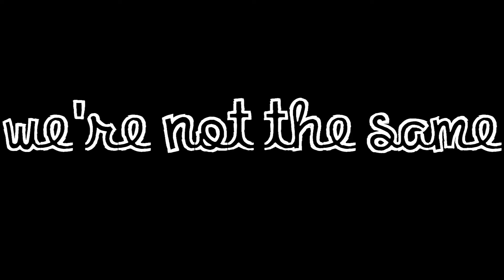We're Not the Same Part 1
kso.
sorry it's like short or whatever. but this is to show you... that i'm working on it so u ppl won't keep asking lmfao. yes. i FINALLY finished the script. woooo. and sorry  this took me a while to make. exams are coming up so i've been studying 'n' shizz. so. ya.